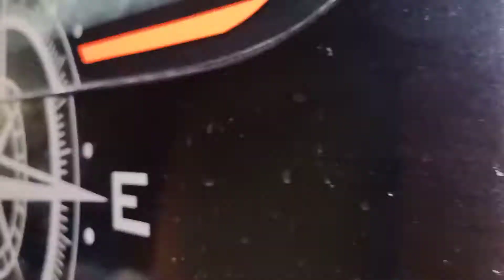TATA SAFARI STATUS # SAFARI DICOR 2.2 VTT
TATA SAFARI STATUS #

Vehicle used: TATA SAFARI DICOR 2.2 VTT

DC CINEMAGRAPH
DC VISUAL MEDIA